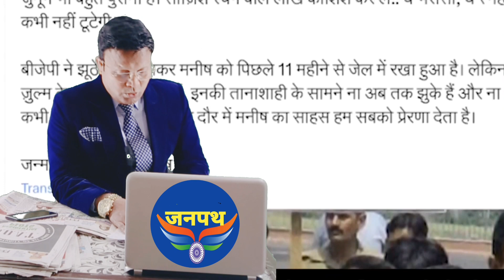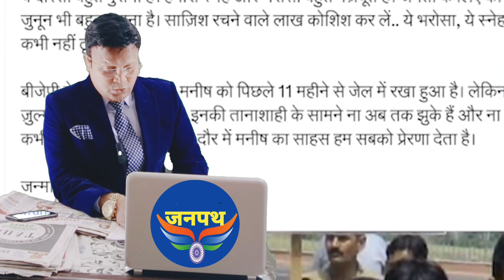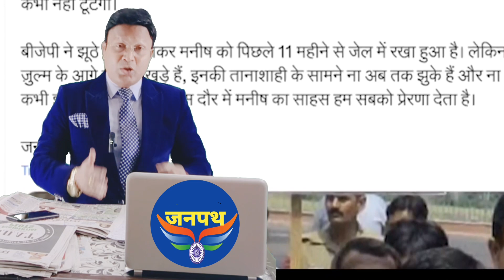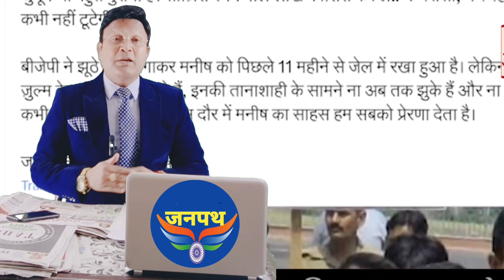सिसोदिया का जन्मदिन, केजरीवाल का पोलिटिकली तीर